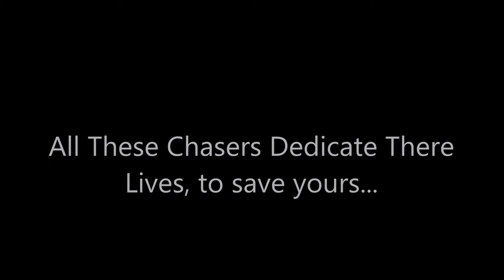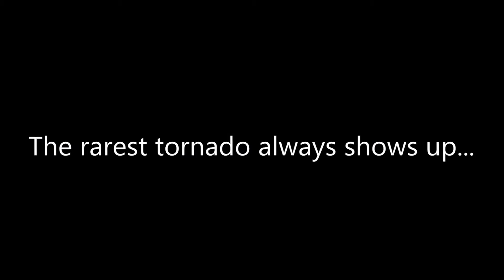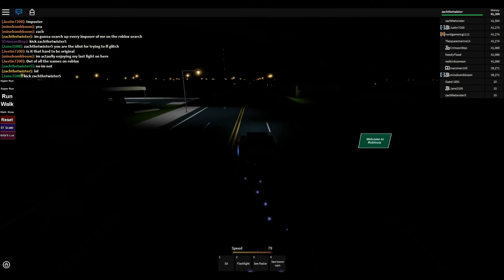Roblox: Project Supercell S1E4 - Another Tornado Outbreak!